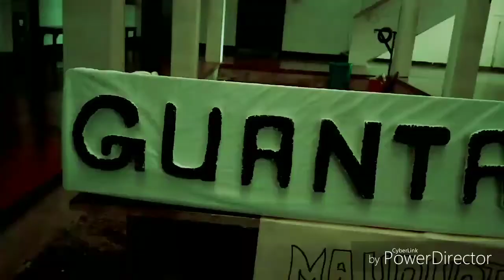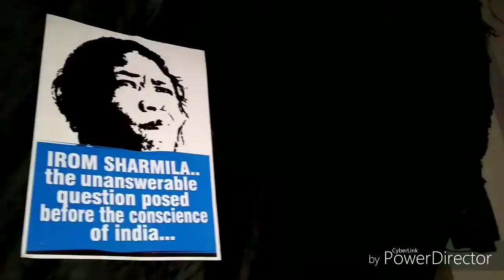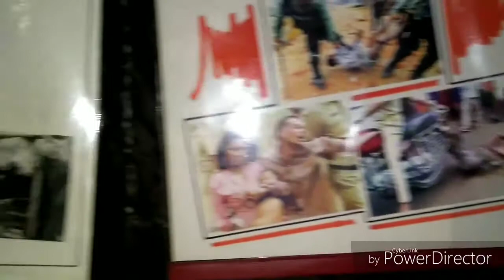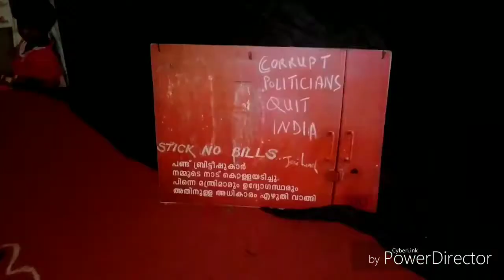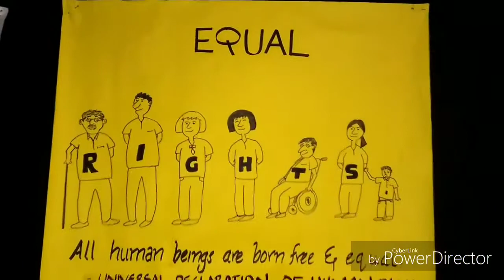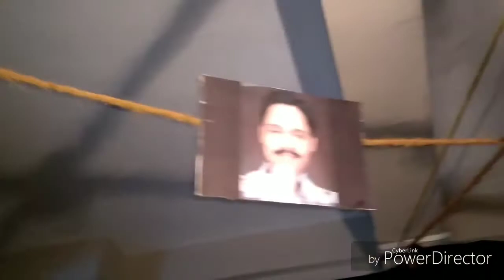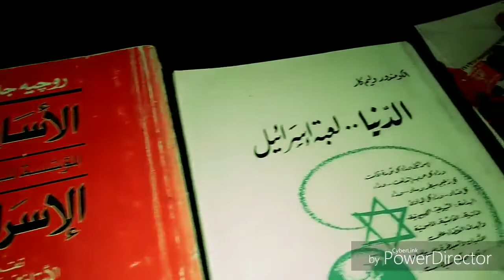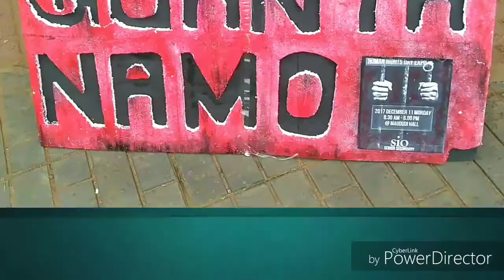"Guantanamo" exhibition on Human Rights